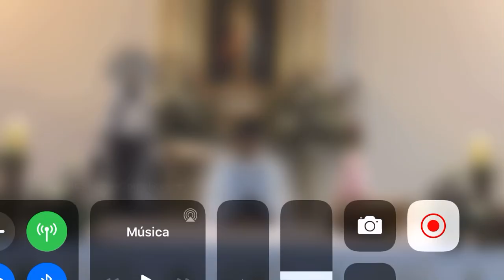Con nuestra madre dolorosa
Homilía de la Misa en la fiesta de nuestra señora la Virgen de los Dolores